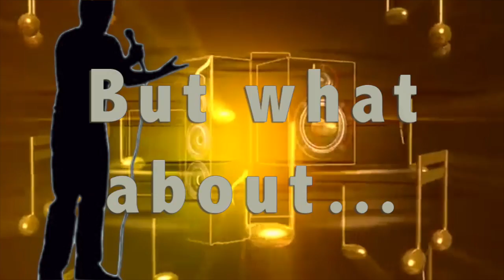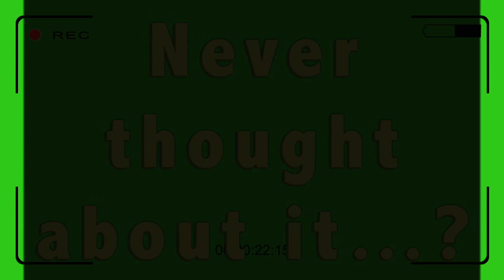SS3 Music Presentation